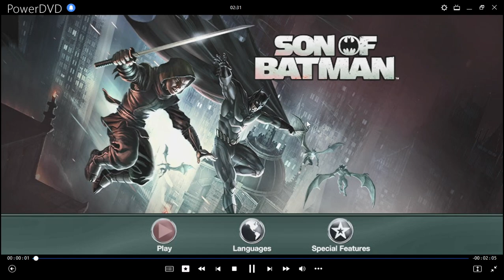Cierre DVD El Hijo de Batman 2014 (Argentina)